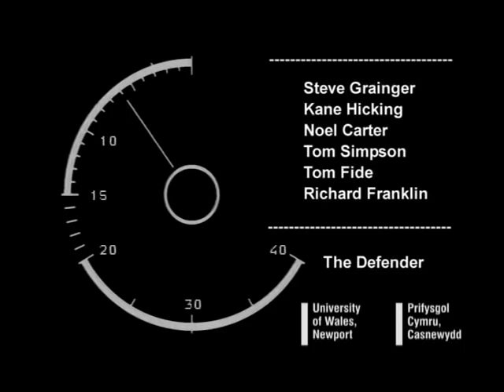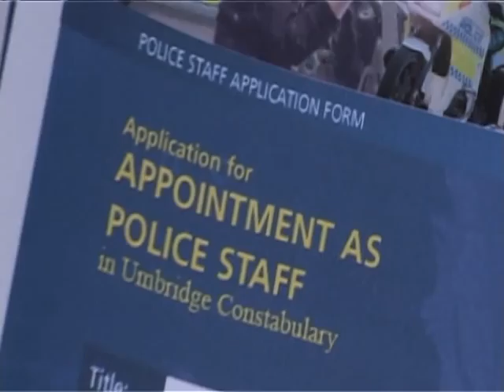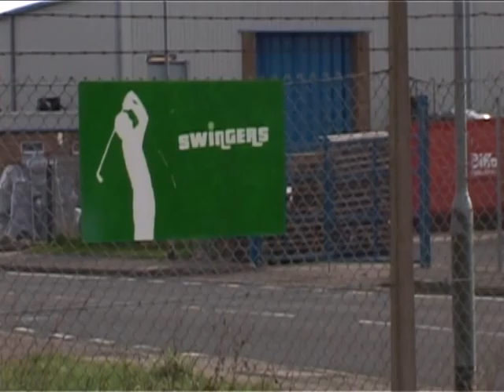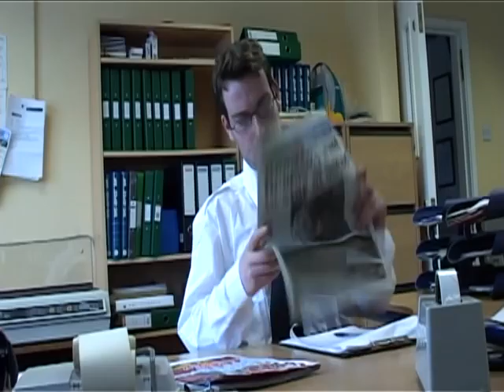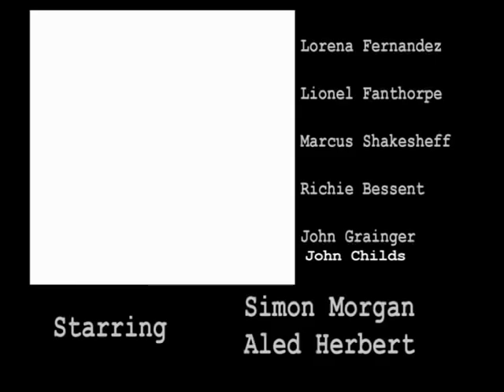The Defender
Short post grad film from 2004, featuring Lionel Fanthorpe of Fortean Times.